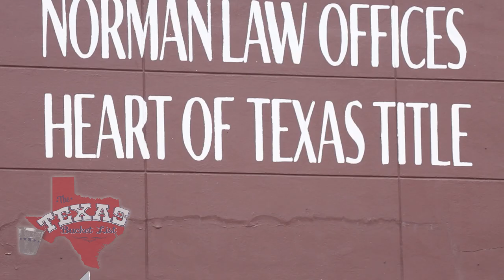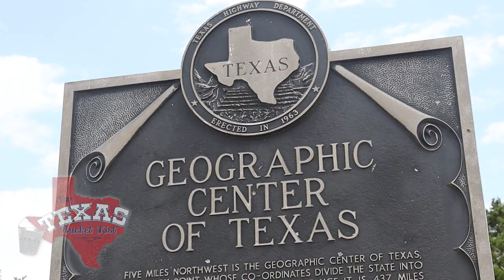The Texas Bucket List - Geographic Center of Texas in Brady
Deep in the Heart of Texas lies a small town that is proud to be known as the center point of this great state!